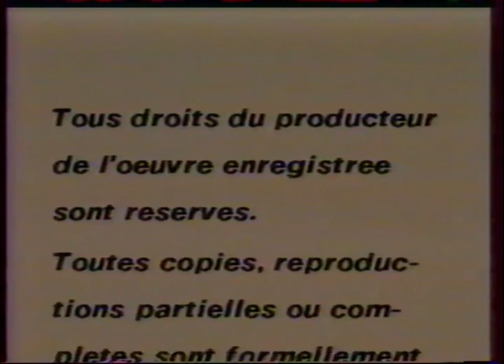MPM Production (September 14, 1981/1970)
This is the date of their 11th release.
From "Mont-Dragon"